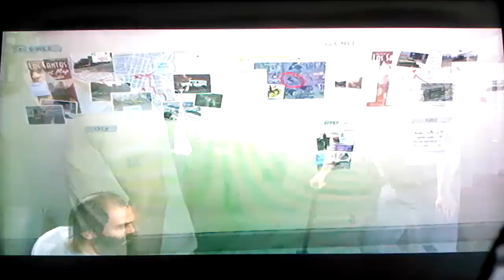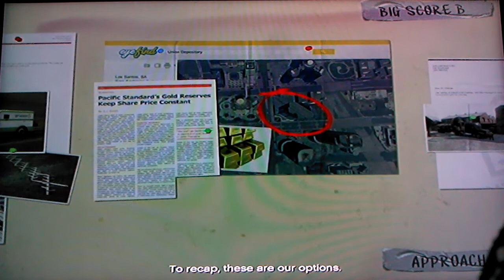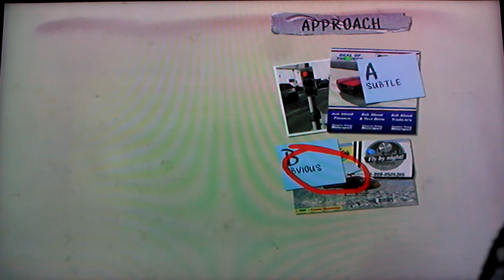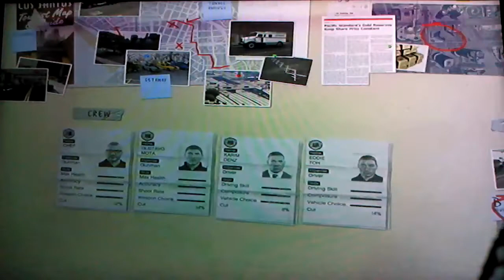F#CKING TRUCK-Grand Theft Auto V Playthrough[Lets Play]pt108 GTA V-Gameplay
My play through of Grand Theft Auto V hope u guys wil enjoy this playthrough

Platform:Xbox 360
Player:Bray880/KILLER BRYAN789
Game:Grand Theft Auto V
Mode:Story Mode